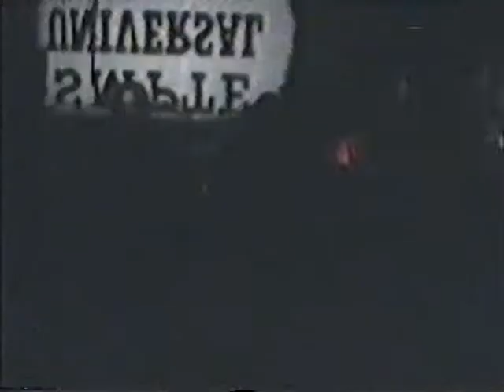The Machine Gun Feedback - 10,000 Men Live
The Machine Gun Feedback playing 10,000 Men live sometime in '92